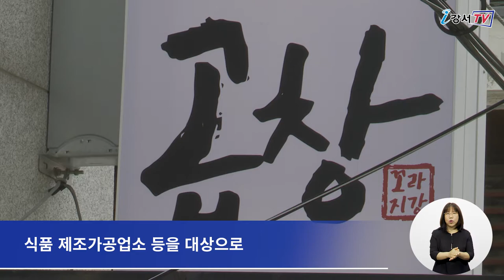[CC] 강서구, 식품진흥기금 대출금리 1% 인하 융자 실시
강서구가 코로나19로 어려움을 겪고 있는 지역 내 식품위생업소를 돕기 위해
오는 12월까지 식품진흥기금 융자 금리를 기존 연 2%에서 1%로 인하합니다.

융자 규모는 강서구 기금 2억 원과 서울시 기금 20억 원으로 위생 수준 향상을 위한 영업장 수리, 시설 개선 자금과 운영자금으로 사용할 수 있습니다.
강서구에 등록된 일반음식점, 휴게음식점, 식품 제조가공업소 등을 대상으로 업종별, 종류별로 2000만원에서 최대 1억 원까지 지원합니다.
지원을 희망하는 업소 관계자는 필요한 서류를 가지고 강서구보건소 위생관리과로 방문 신청하면 됩니다.
기타 이번 융자에 대한 자세한 사항은 강서구청 홈페이지 확인할 수 있습니다.

영어, 중국어, 일본어
베트남어: NGUYEN THU HUYEN